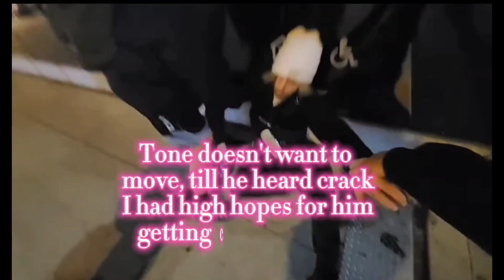Chicken & crew try to get Tone up... but it only took a choice of words..🫤😬livestream